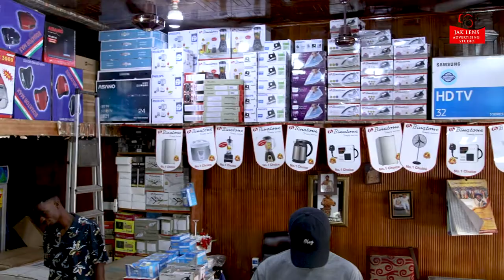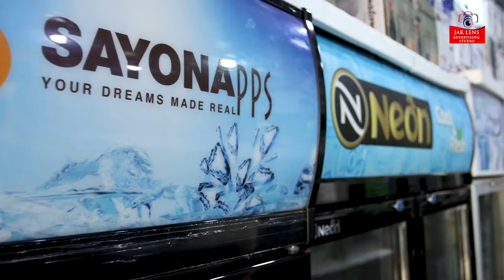One Place to get all your Home Appliances in Kumasi - Ghana (Home of Alaha)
The good old days Home of Alaha is still business and serving the people of Kumasi and beyond good and quality home appliances. THe shop os inside adum Kumasi. You can call Home of Alaha on 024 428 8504